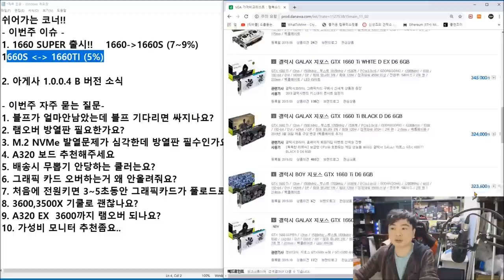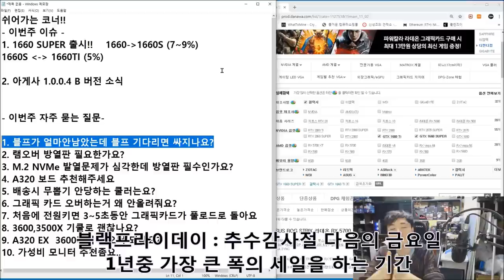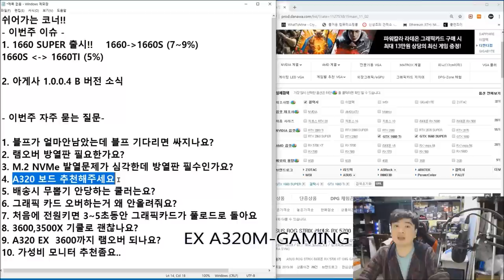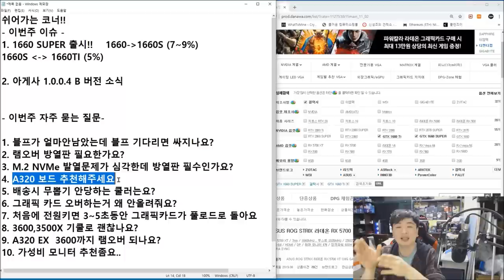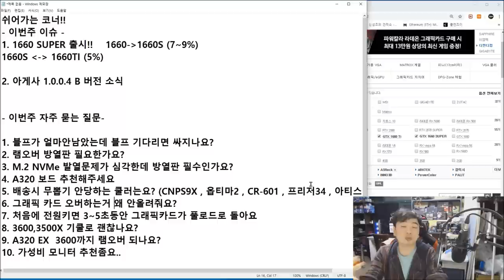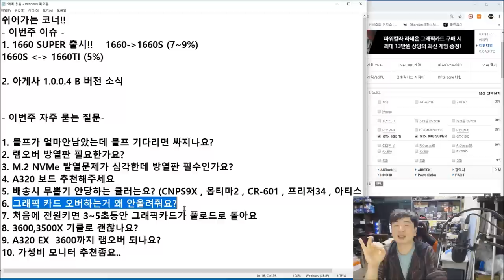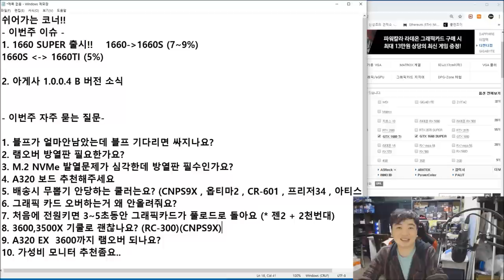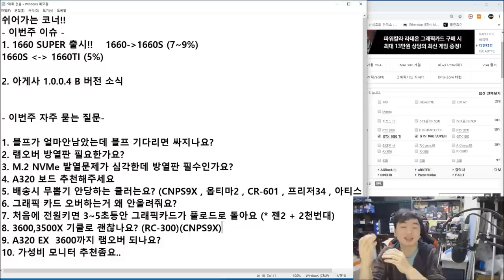1660SUPER 소식과 아게사 1.0.0.4 바이오스 소식 그리고 자주 묻는 주간 질문 응답편 (신성조의 보는 라디오)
1660S 출시와 구매에 대한 의견
블프때 과연 가성비있게 PC를 살수있을까?
1.0.0.4 바이오스가 부팅속도가 빨라졌다던데...
M.2 방열판 필수인가요?

등등의 자주있는 질문 및 주간 핫 이슈를 라디오처럼 들어보세요!!